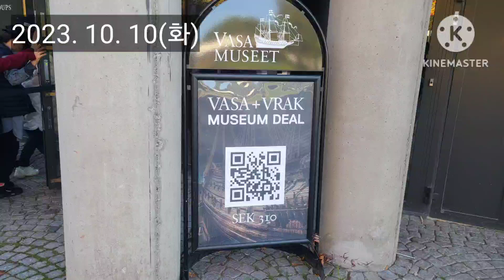발트3국+북유럽여행6일차-2 바사호박물관